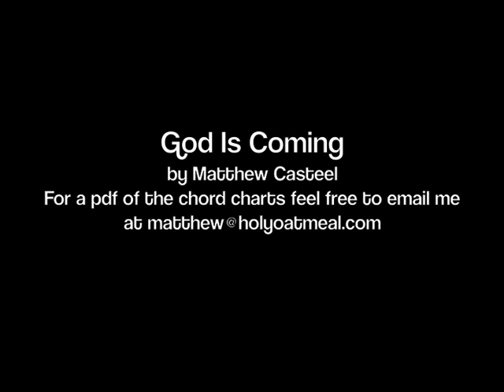God Is Coming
A new song of hope and encouragement please feel free to use this song in your church or small group or for personal worship.  Let me know how you like it and where it's being used.